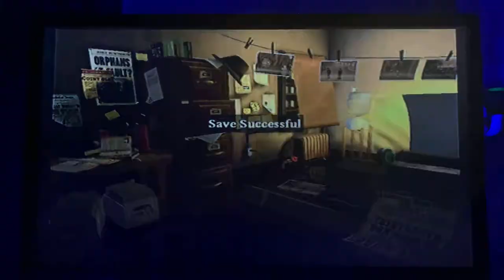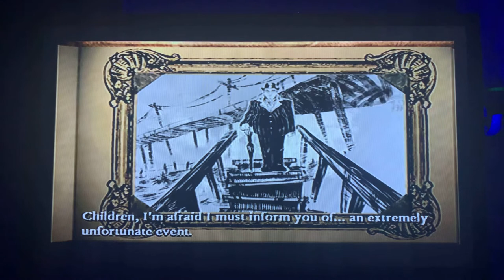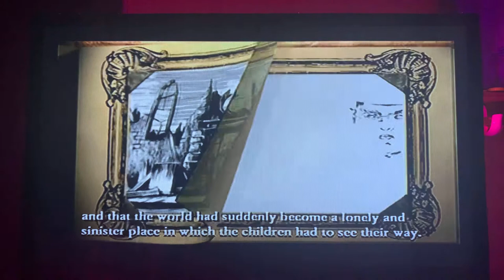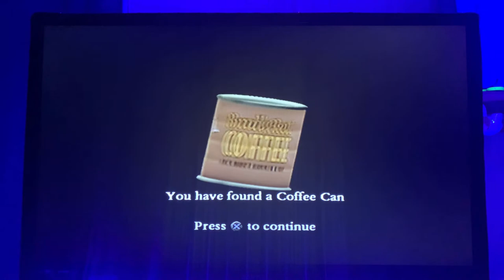Let’s Play Lemony Snicket’s “A Series of Unfortunate Events” Part 1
Journey with me as we go back in time to when memory cards were required to save your game on console.